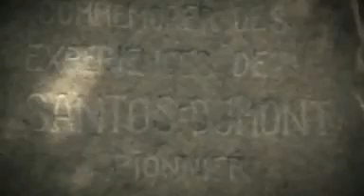The very first Brazilian Aeroplane: Santos Dumont and its 14 Bis machine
This is the inspiration for a Brazilian music band Santos Dumont was a Brazilian inventor that quite much put together the parts of what today is called the Aeroplane. Back already on Leonardo da Vinci times, the idea was already on the paper. Even before Leonardo someone in China got some blueprints to the concept too. As a matter of fact, the true importance of an invention stands to whom actually worked and successfully focused on getting things from pure creativity into feasible reality. The South American Brazilians have an interesting love story with our brothers from the North on that. The Wright Brothers claimed that they did invented the aeroplane before Santos Dumont, but "they didn't inhale" (so, well, they didn't told no one, like me for instance that I already invented the car without wheels but I won't tell that to no one). Anyway, Santos Dumont was a cool guy and had nice friends as Louis Cartier, that guess what, as a sign of friendship helped Santos on fine tuning the wristwatch, invented by Patek Philippe, decades earlier. To note: Santos Dumont hasn't patented the aeroplane saying that this was an invention owned by humanity. Sounds like music to me.